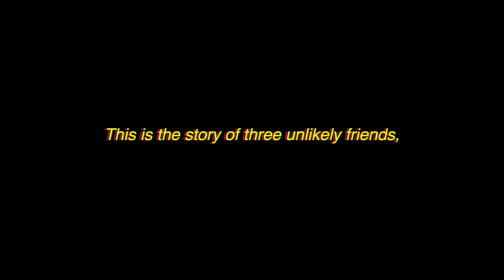how i style dr martens (collab w twirlingpages) ◇ Michelle Choi | The Seoul Search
follow her on instagram: @twirlingpages

look 1: art school amy
- yellow jeans: nordstrom (bp) (similar
- t shirt: old (from a friend and i butchered it lol)
- shoes: doc martens (duh)
- jacket: vintage (from my dad)

look 2: earth day emily
- romper: urban outfitters (similar
- shoes: doc martens
- jacket: levi’s
- bag: thrifted

look 3: valedictorian vanessa
- skirt: brandy melville

- Final Cut Pro X
- Motion 5
- Fujifilm XT-3
- iPhone XS

Photos:
- Affinity Photo
- Affinity Designer
- Lightroom